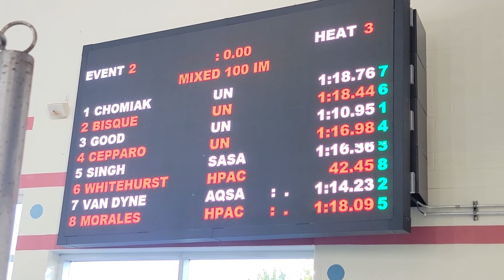Jose and Lyla 100 IM